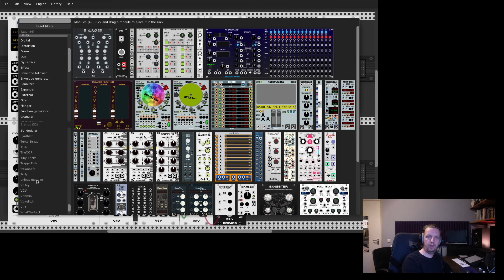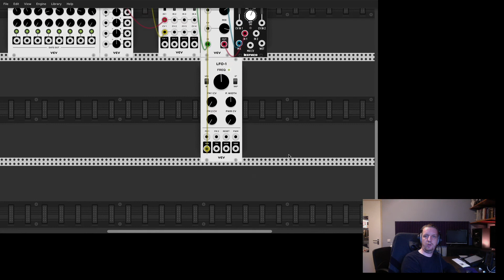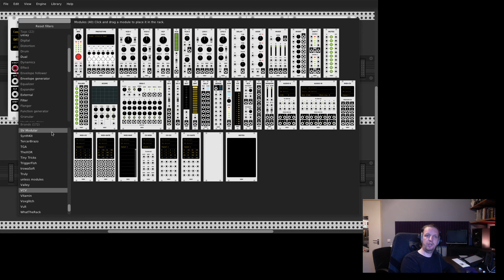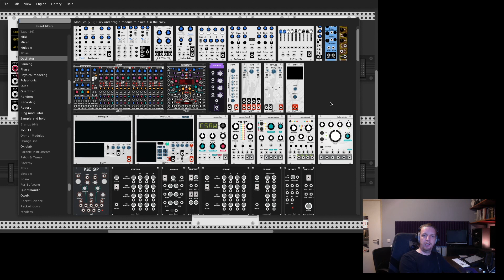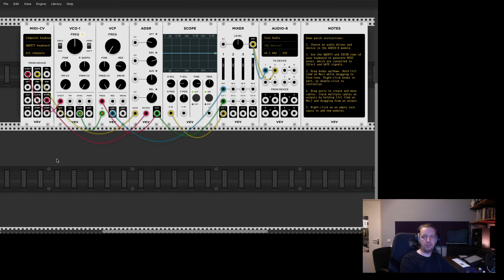VCVRack 12 FX